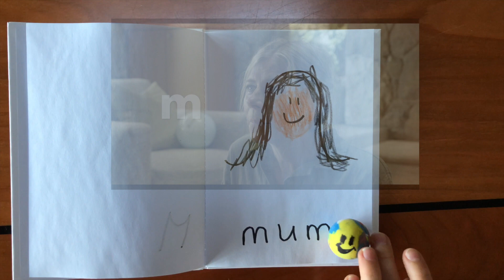Mini Readers 5 Mum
3 of 6 videos in the Mini Readers 5 module.  What do the letters have to say?  Kids learn the second part of the Play Roly Song, and the connection between Roly's language and reading.  Parents sing along and play with their 3 to 5 year old child and Roly to one Mini Readers 5 video daily.  Needed to play: your homemade book (from Mini Readers 2) and mini-Roly (from Mini-Readers 4).